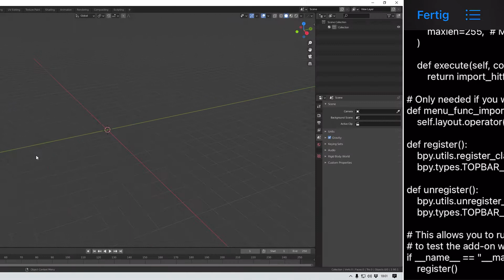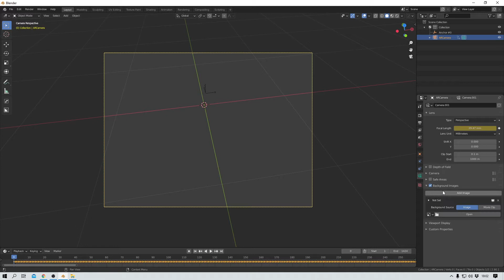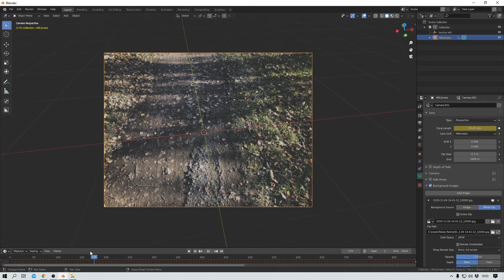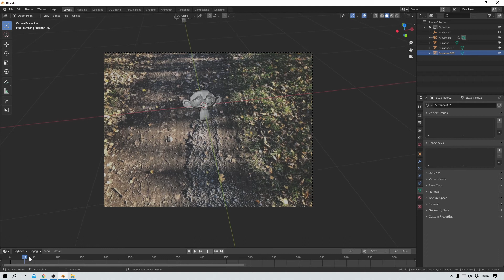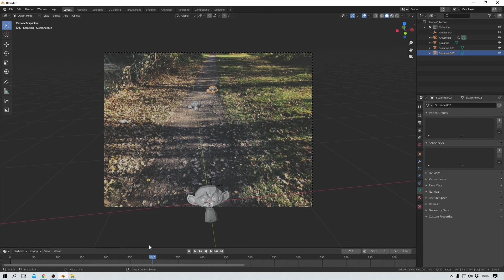Super easy camera tracking with your smartphone [ENG]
With the "CamTrack AR" app, the boys and girls from FX Home released a really cool post-production tool for camera tracking. Tracking is usually a time-consuming process. This app cannot work miracles, but it does show clearly in which direction this whole thing can go in the future.
I'm really looking forward to it and I would be delighted if not only my iPhone but also all the cameras I work with have such a function!
In this video I show you how to import the tracking data into a Blender scene. But it is also possible to import the tracks into AE.

Thanks everybody!!!